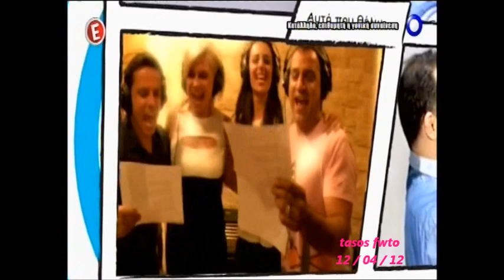2015 / 04 / 12 ο ΕΛ ΠΑ Χ Ο με το συγκρότημα ΒΕΛΗΣΣΑΡΗ - ΚΟΚΚΟΡΗ στο tv E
ΣΤΗΝ ΕΚΠΟΜΠΗ. ''ΣΤΑ ΚΑΛΑ ΚΑΘΟΥΜΕΝΑ'' Η ΚΑΤΕΡΙΝΑ ΚΑΡΑΒΑΤΟΥ & Ο ΚΡΑΤΕΡΟΣ ΚΑΤΣΟΥΛΗΣ ΣΕ ΕΝΑ ΠΑΡΑΔΟΣΙΑΚΟ ΓΛΕΝΤΙ . ΜΕ ΤΟΥΣ ΓΙΩΡΓΟ ΒΕΛΙΣΣΑΡΗ & ΓΙΩΤΑ ΚΟΚΚΟΡΗ στο τραγούδι
& ο ΣΩΤΗΡΗΣ ΚΟΚΚΟΡΗΣ στο κλαρίνο . ΣΤΟ ΓΛΕΝΤΙ ΠΗΡΑΝ ΜΕΡΟΣ Ο ΕΛ.ΠΑ.Χ.Ο ΜΕ ΤΟΝ ΓΙΩΡΓΟ ΦΡΑΓΚΑΚΗ το ΧΟΡΕΥΤΙΚΟ ΚΑΙ ΑΡΚΕΤΟΙ ΑΛΛΟΙ ΚΑΛΕΣΜΕΝΟΙ !